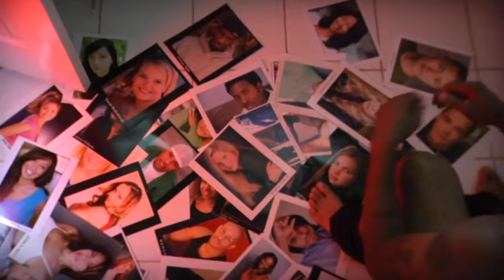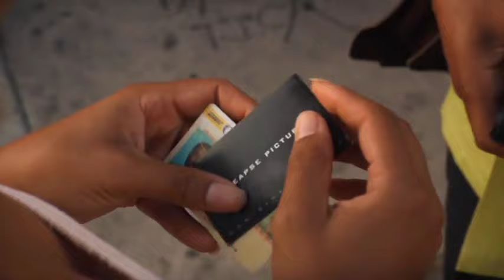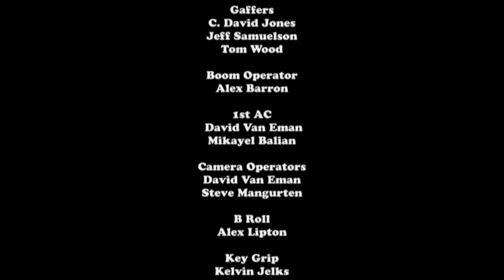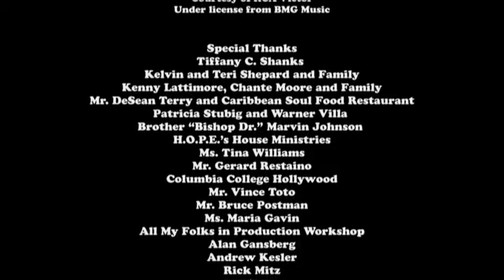TALENT by J David Shanks (Columbia College Hollywood)